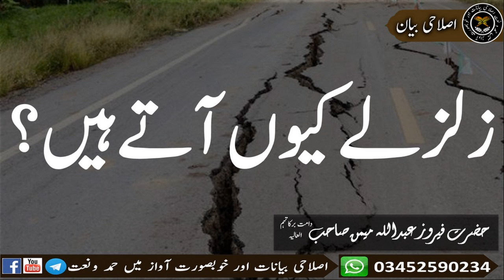Zilzilay Kiun Atay Hain زلزلے کیوں آتے ہیں؟ حضرت فیروز میمن صاحب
Zilzilay Kiun Atay Hain

  زلزلے کیوں آتے ہیں؟ حضرت فیروز میمن صاحب